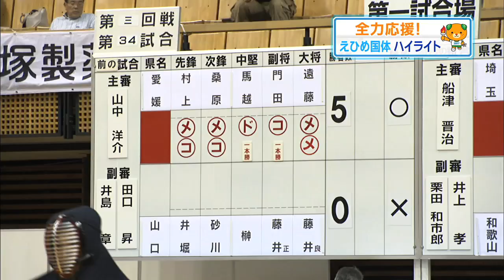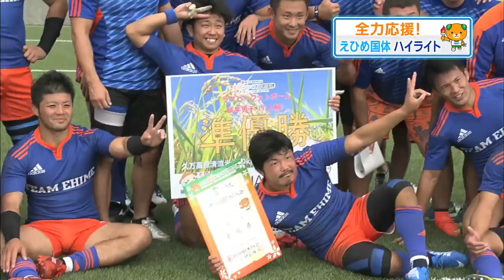10/3『えひめ国体』ダイジェスト ～ソフトボール、剣道、山岳、ラグビー～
10月3日（火）入賞
[剣道・成年男子]　村上哲彦・桑原隆二・馬越啓輔・門田睦志・遠藤寛弘　優勝
[ソフトボール・成年男子]　優勝
[ソフトボール・成年女子]　優勝
[山岳・成年男子リード]　清水裕登・徳永潤一　優勝
[セーリング・成年女子国体ウインドサーフィン級]　小嶺恵美　優勝
[ラグビー・成年男子]　準優勝
[ソフトボール・少年男子]　準優勝
[なぎなた・成年女子試合]　村上優・八木夢依・長澤美咲　準優勝
[クレー射撃・成年スキート個人]　泉勝彦　3位
[セーリング・成年男子国体ウィンドサーフィン級］　工藤輝　3位
[自転車・少年男子ポイント・レース]　日野泰静　3位
[サッカー・少年男子]　5位
[ホッケー・成年男子]　5位
[ホッケー・少年男子]　5位
[セーリング・成年男子470級］　今村・大嶋　5位
[アーチェリー・少年男子団体]　野村・木村・角田　7位
[アーチェリー・少年女子団体]　小原・阿部・清水　7位
[アーチェリー・成年女子団体]　及川・奥村・新田　8位
[ライフル射撃・少年女子ビーム・ライフル立射（40発）]　椎原栞奈　8位